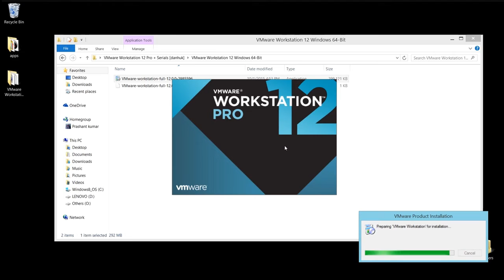Installing vmware 12 pro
Hey guy Prashant here,
As you see I made this video comparetively fast,

The reason behind it is

1) If whoever watching this tutorial has slow internet speed can get the video in the affordable download size

2) People who has faster internet speed if he/she dont wanna download and wanna watch it online then you can always click to the gear button to decrease the speed of the video according to you.

Get ur very own oneplus 3t today by going to following link and complete the sign up
you can claim the reward each friday :